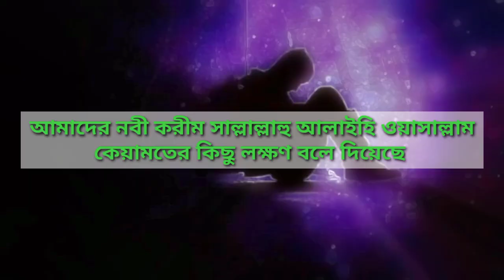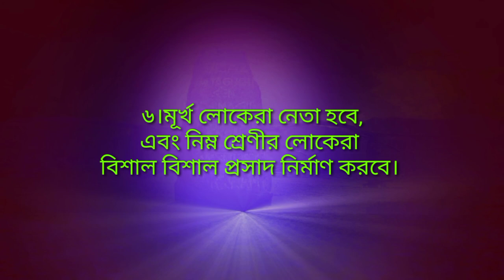কেয়ামত নিকটবর্তী হওয়ার আলামত বক্তা ইমন হাফিঃ keyamoter alamot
কোরআন ও হাদিসের আলোকে কেয়ামতের ছোট ও বড় লক্ষন । কিভাবে বুঝবেন পৃথিবী ধ্বংস হবে । যে লক্ষনগুলো দেখলে কিয়ামত নিকটর্বতী হবে । কেয়ামত কাছাকাছি চলে এসেছে । কিভাবে কেয়ামত হবে । কিয়ামতের সময় কোনটি । কেয়ামত অতি নিকটে চলে এসেছে । আল্লাহ তাআলার কখন পৃথিবী ধ্বংস করবেন । হাদিসের আলোকে কেয়ামতের আলামত সহিহ হাদিস । কিয়ামতের ‍দিন কি কি হতে পারে । কেয়ামতের দিন কেমন হবে । কেয়ামতের ভয়াবহতা ব্যাখ্যা করা হলো ।